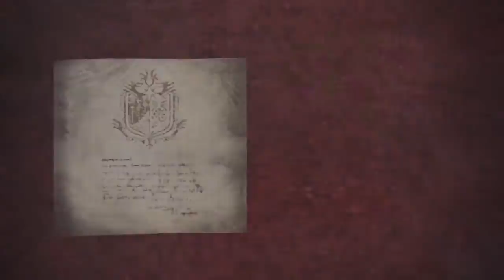Monster Hunter World: Farmeo real y los paparazzi.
Con solo un monstruo separándonos del zorah magdaros tenemos que hacernos mas fuertes y para ello buscaremos a los reyes del cielo y de la tierra para mejorar nuestra armadura y a unos paparazzi para ... ¿mejorar el jardín?